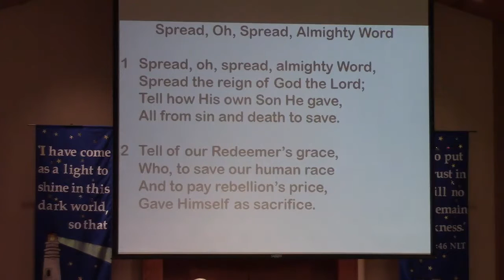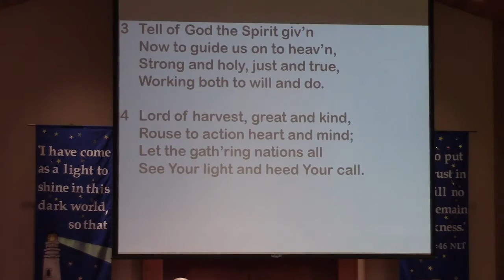JUly 5 sermon part 2